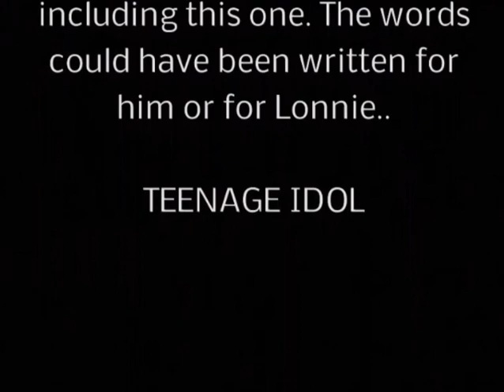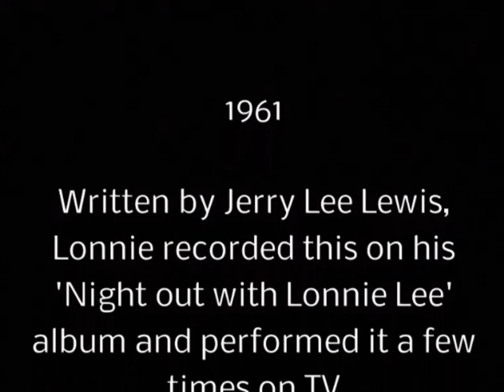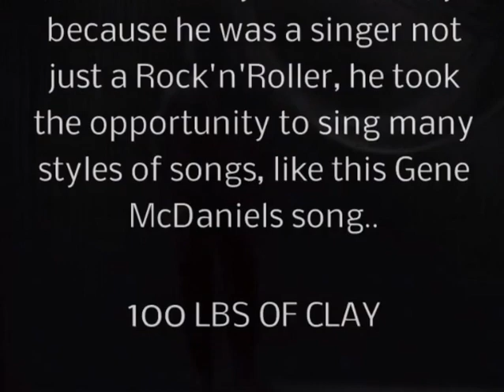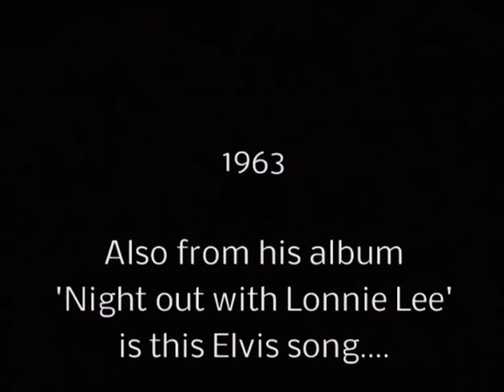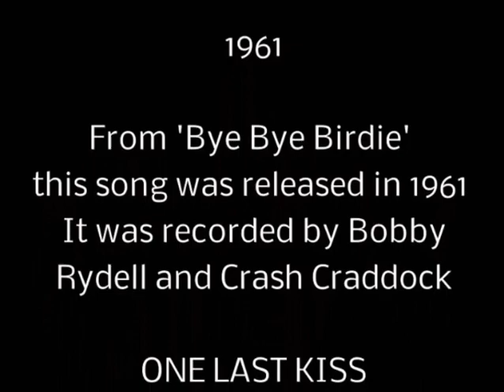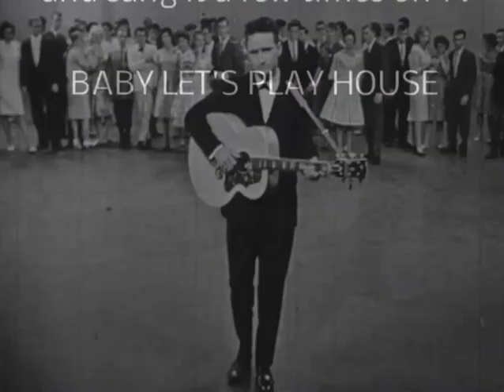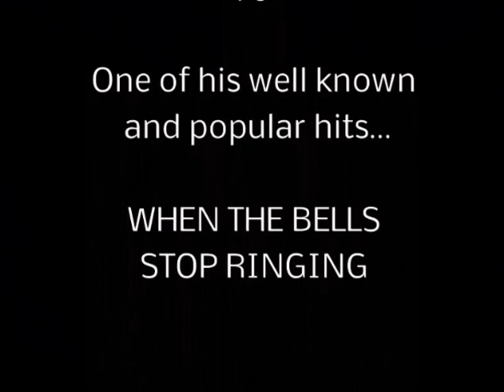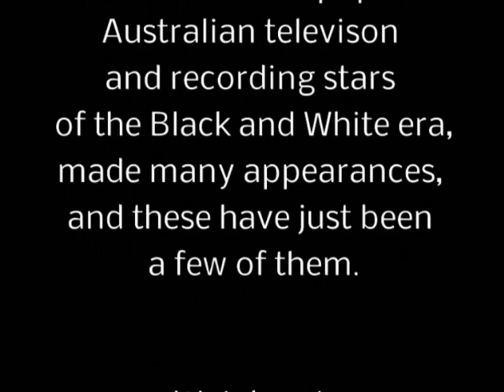Aussie Rockabilly Legend Lonnie Lee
This is just one show we will be streaming over the next few weeks. We hope you enjoy .